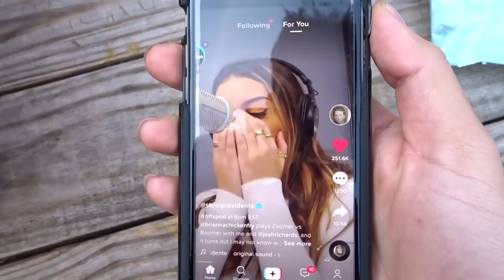WHERE HAVE I BEEN PLAYING THIS SEASON!? (College Baseball)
Jackson Lapiner: @jacksonlapiner

Dorian Asher: @dorianasher

Vlogging Set-Up:
Vlogging Camera: Sony HX80
Editing Software: Adobe Premiere Pro CC
Laptop: MacBook Air

In this video, Hunter and Kevahn and I met up in Los Angeles for some live at bats!! After getting kicked off a field, we stayed consistent and ended up getting some work in!